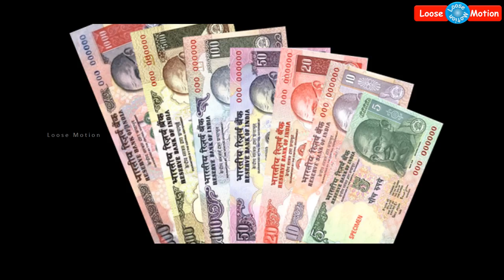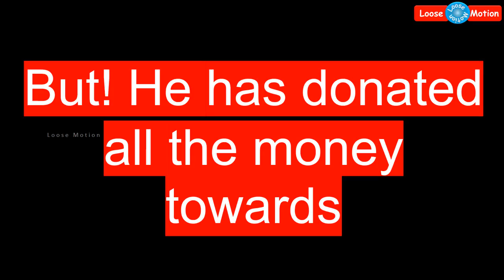Vijay Sethipathi's Humanity | விஜய் சேதுபதியின் மனித நேயம் | Donation | Vijay Sethupathi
Please watch the our "Makkal Selvan" Vijay Sethupathi's Humanity and spread his humanity over the world.